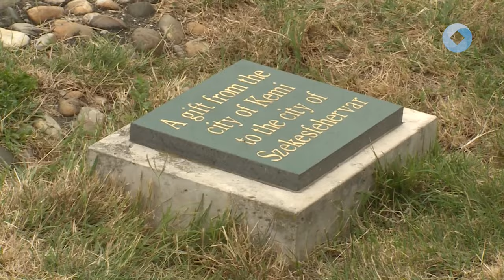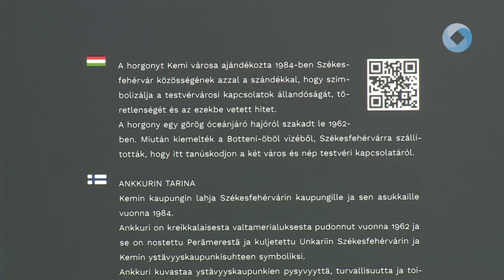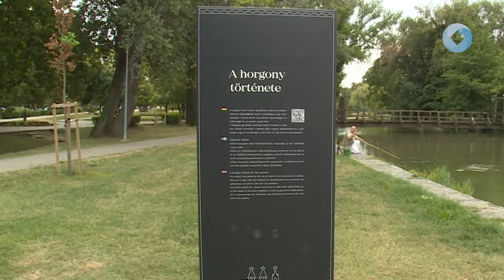A horgony története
Már információs tábla is hirdeti a Csónakázó-tó partján, hogy került az óriási vasmacska Székesfehérvárra, Székesfehérvár finn testvér- városából, Kemiből érkeztek szombaton vendégek a városba, hogy felavassák azt.